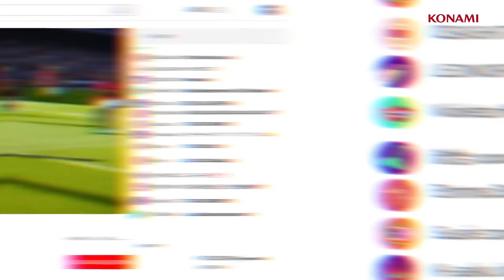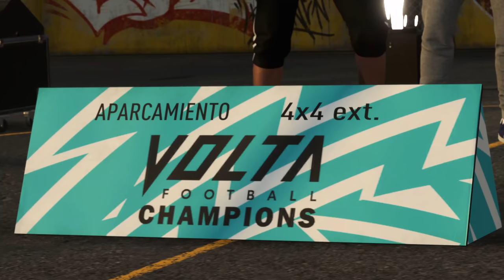FIFA 20 vs PES 2020: ¿Cuál es el mejor? COMPARATIVA con GAMEPLAY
FIFA 20 vs PES 2020: Ponemos frente a frente a los dos juegos de fútbol del mercado, que ya están a la venta en Xbox One, PS4 y PC. El fútbol de Konami y el de EA Sports tienen sus pros y sus contras, sus virtudes y carencias, ¿cuál es mejor? Lo intentamos aclarar en este vídeo poniendo frente a frente a FIFA y Pro Evolution Soccer y con multitud de gameplay.